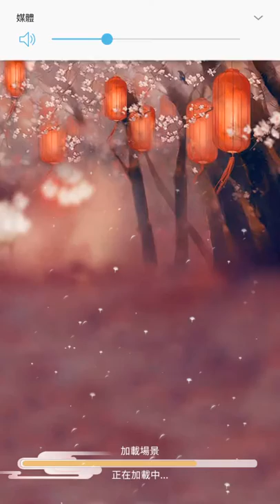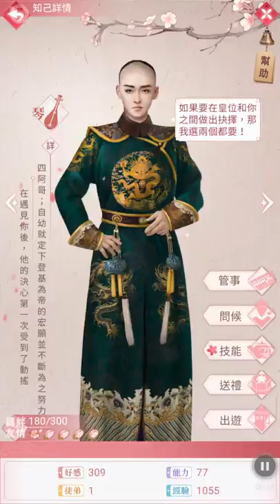紫禁繁花 晋升: 慶雲縣主 + vs 第十八章boss: 陳萍兒